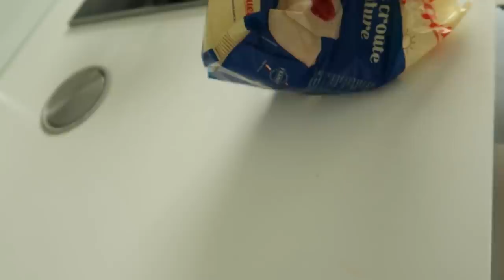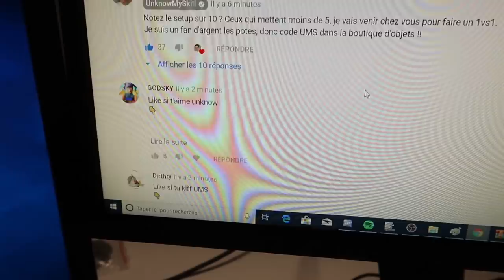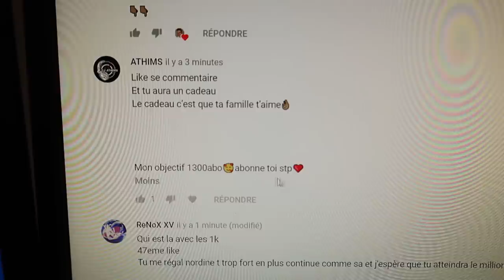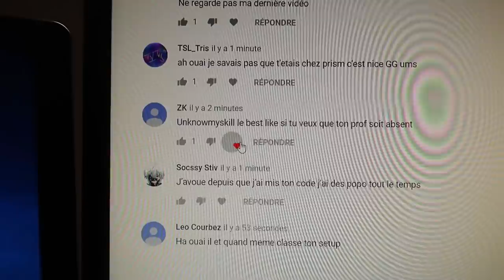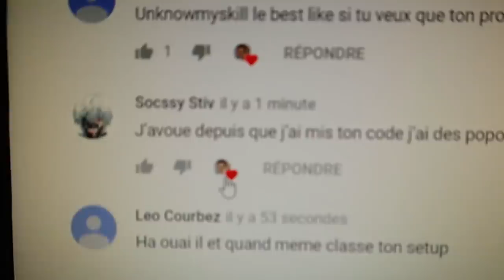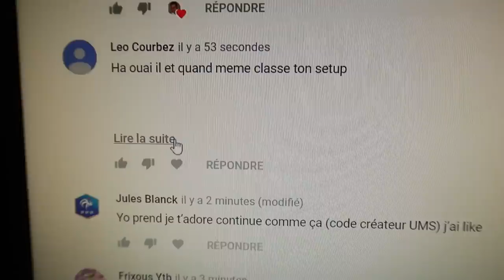J'AI VÉCU 24H dans la VILLA PRISM, voici le résultat... (trop cool)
🔥 Du 19 au 21 Octobre les revenus du code créateur sont doublés, donc un ENORME merci à ceux qui mettent le code créateur ➔ "UMS" (dans la Boutique d'objets sur Fortnite !)Ad

●▬▬▬● REJOINS-MOI●▬▬▬●

🡆 J'ai vécu 24h dans la villa prism les amis et je vous montre ma journée comment elle se déroule, les shootings photos, la bagarre entre walid et fake enfin bref comment ca se passe avec les autres membres de prism, à la villa quoi !